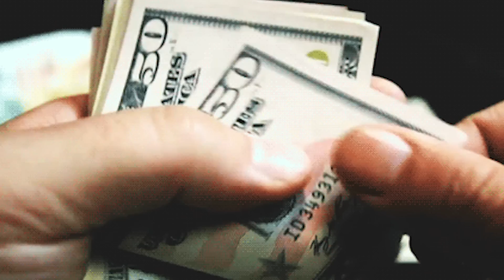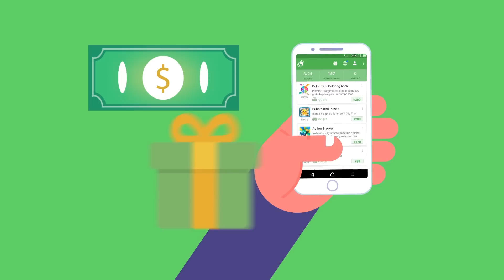7 Tutoriales De YouTube Que Terminaron Muy Mal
Estos 7 tutoriales de YouTube terminaron muy mal, descubre lo que pasó.

DESCRIPCIÓN:

YouTube es la plataforma por excelencia donde encontramos miles y miles de tutoriales. Aprendemos mucho de ellos y agradecemos a las personas que los crean. Pero si quieres hacer un tutorial, debes tener mucho cuidado, porque algunas cosas pueden salirse de control. Caídas, niños golpeados por sus madres con una sartén, cabello arruinado y muchas cosas más pueden suceder. Si quieres llevar a cabo bien tus tutoriales de maquillaje y belleza, baile, cocina y más, ten cuidado de no cometer los mimos errores de estas personas sino terminarán siendo un tutorial fallido.

TopMax es un canal de educación y entretenimiento, dedicado a la creación de Tops y Listas interesantes, extrañas, raras, divertidas y misteriosas.